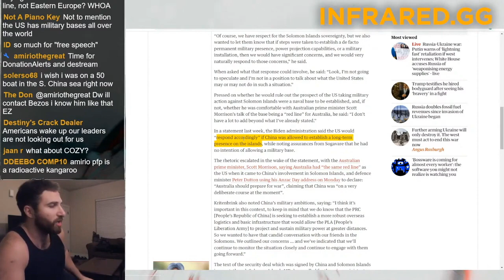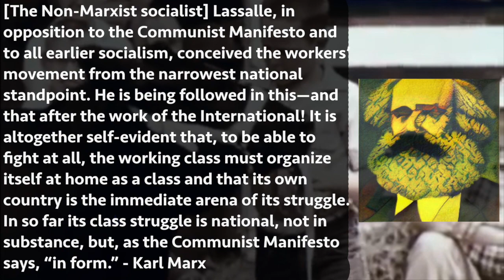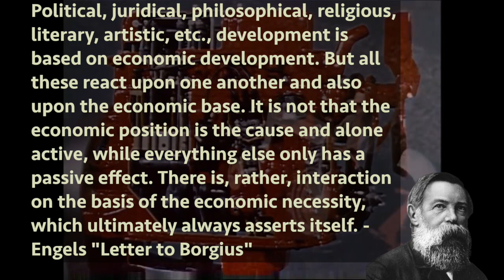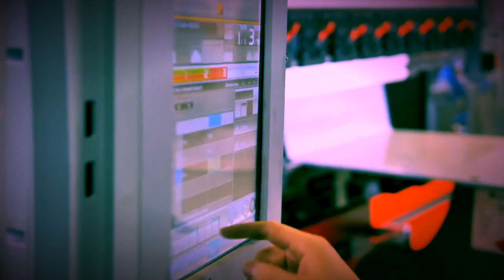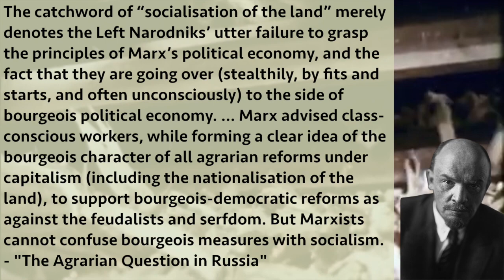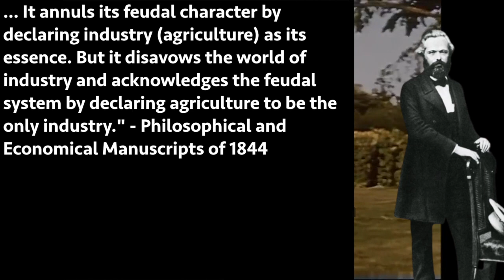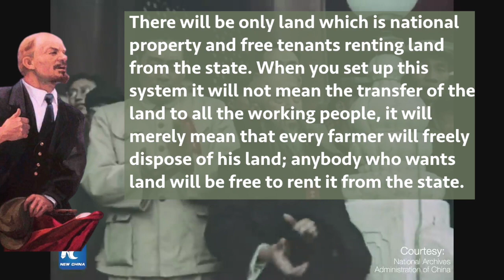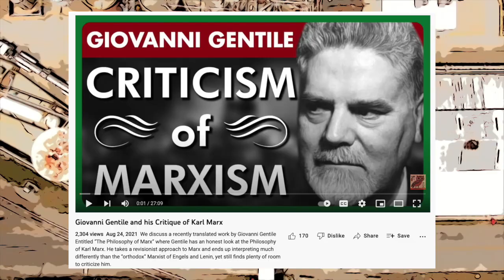Why Haz (Infrared) is Wrong About "Conservative Communism" or "Patriotic Socialisim"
In this video I take debunking why there is no such thing as Socialist Patriotism, Conservative Communism, Patriotic Socialism, etc. and why it’s incoherent from their own Marxist-Lenninist Perspective. As much as we might hate to say it, Breadtube is more ideologically consistent (from a Marxist pespective) than Haz (Infrared), and people like Caleb Maupin and those at the Center for Political Innovation.

See the more theoretical essay Zoltanous and I wrote showing why Communism and Conservatism/Nationalism/Traditionalism are fundamentally incompatible: